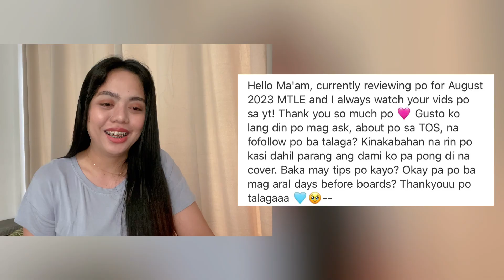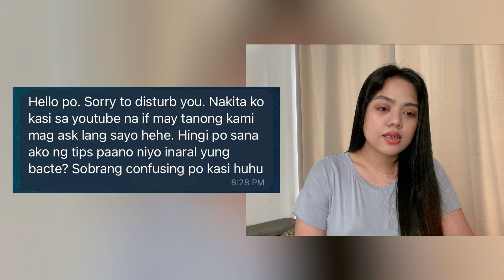Frequently Asked Questions About the medtech licensure exam recalls mtle // Sigrid Quinit, RMT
Hi ! 💚
My name is Sigrid Hazel "sig" Quinit, and I am a certified medical laboratory scientist/medical technologist.

Since I'm only starting off, expect less haha in this channel. Nevertheless, I'd like to use my degree to upload some videos with lectures or other material about medical technology or medical laboratory science.

However, in this episode, i have tried to collate all most frequently asked questions regarding the MedTech Licensure Exam. I hope this video will give you a glimpse for the upcoming board exam. What I can share to all the examinees are to have confidence and manifest that at the end you'll get that RMT.

📲 Socials:
IG, FB, Twitter - Sig 🤍 @sigridquinit